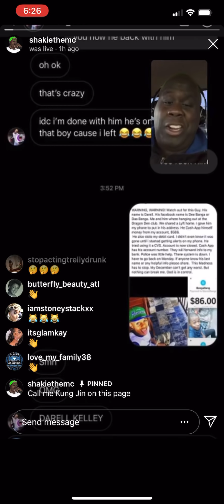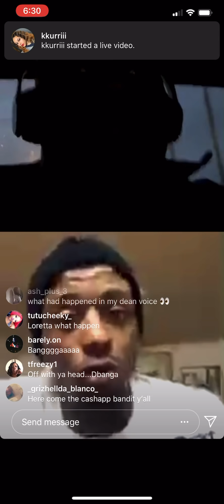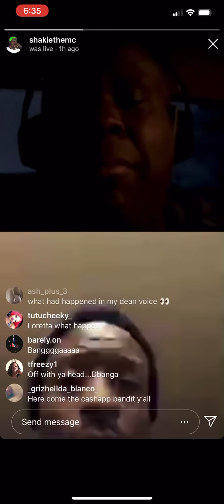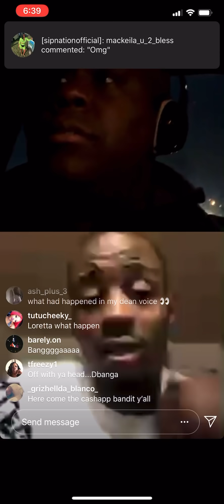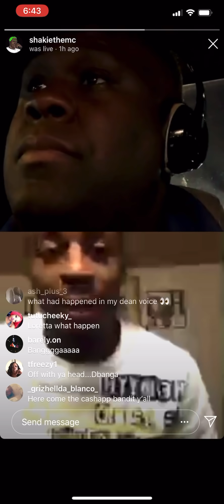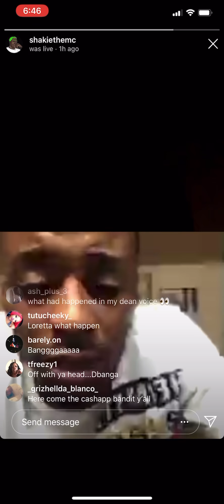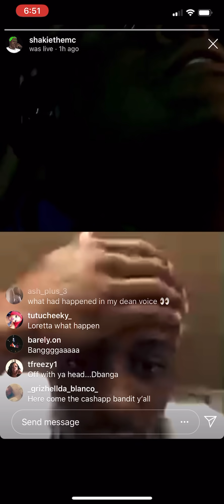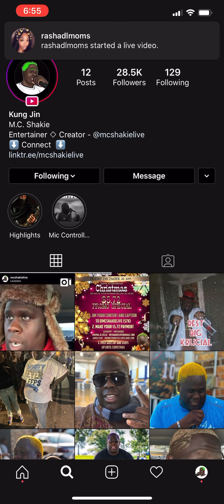MC Shakie interviews D Banga after the $586 incedent